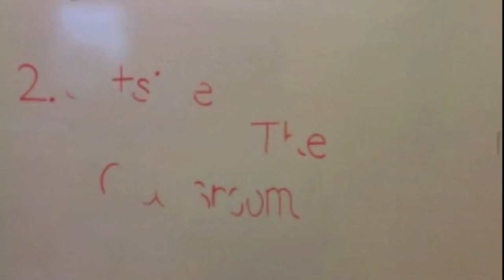That's Something Frisch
Vote for Frisch in the Avi Chai Foundation's Day School Academy Awards